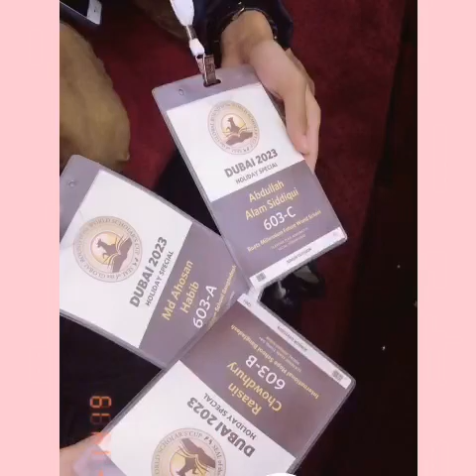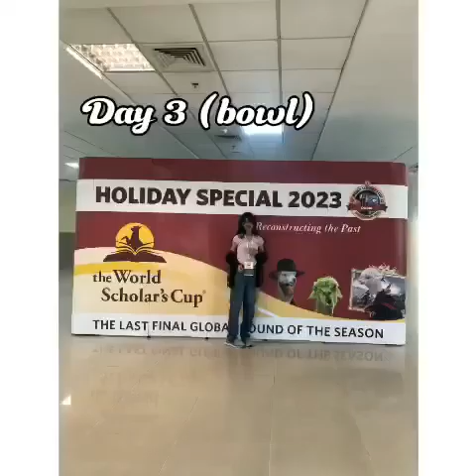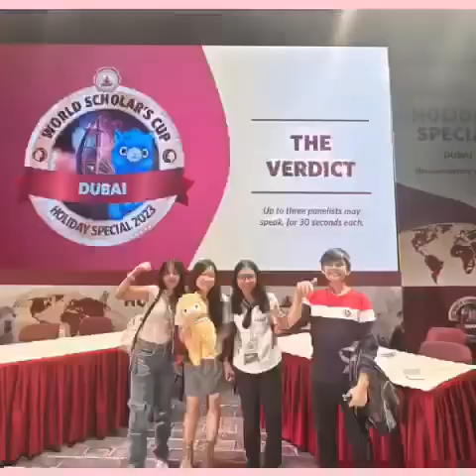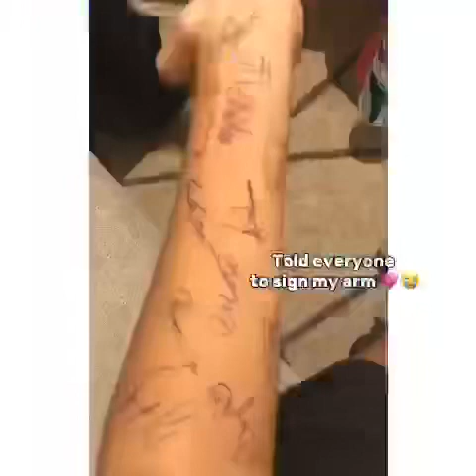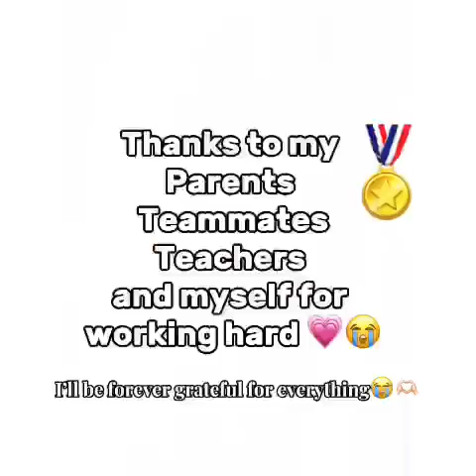Dubai feat. WSC globals 🇦🇪💗(we slayed)